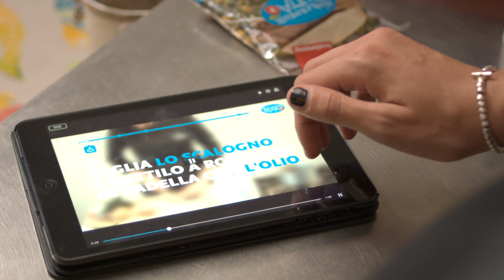My Intervallo - Ep.11 (Sara) Fashion Kitchen